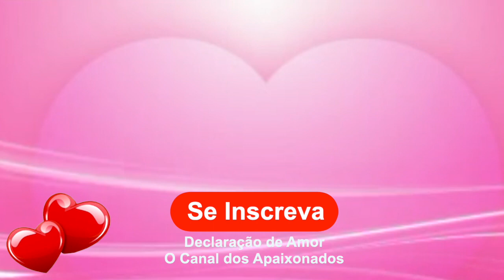Penso Tanto Em Você, Sua Ausência Me Tortura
Encontre aqui as mensagens mais lindas para dizer *Eu Te Amo* de uma forma apaixonada e emocionante. Palavras românticas e cheias de doçura para compartilhar... 💌

Assista ainda nossa Playlist com as melhores e mais lindas Declarações de Amor e Mensagens de Carinho:

💘 💗  TEMA DESSE VÍDEO ROMÂNTICO:  💗 💘

⚫  Declaração de Amor
⚫  Mensagem Romântica
⚫  Tele mensagem romântica na voz Masculina
⚫  Frases de Amor
⚫  Declaração Romântica
⚫  Mensagem Apaixonada

Um beijo carinhoso e até a próxima Declaração de Amor que eu fizer pra você. Fique com Deus minha vida...